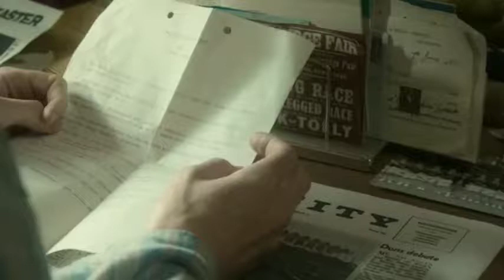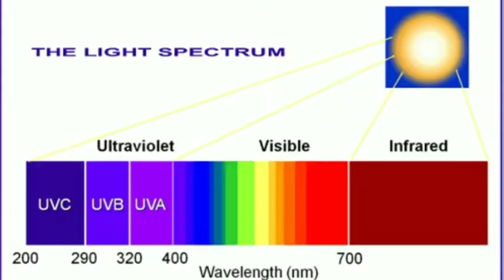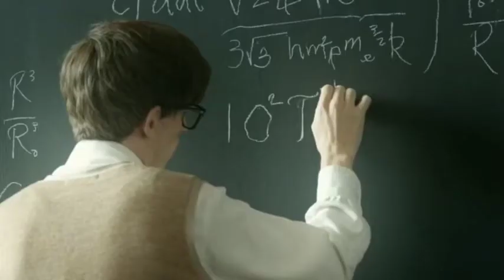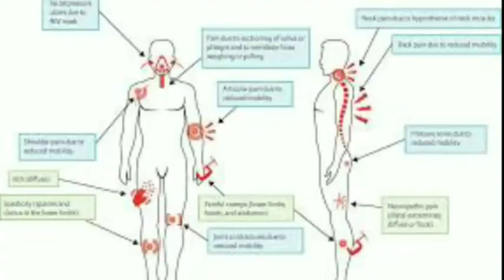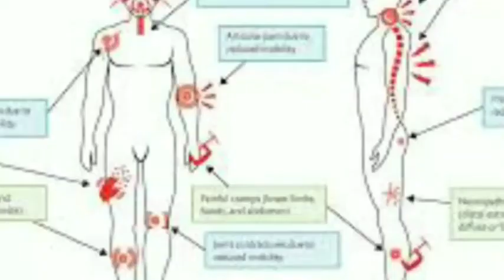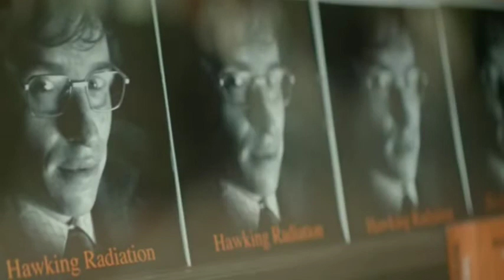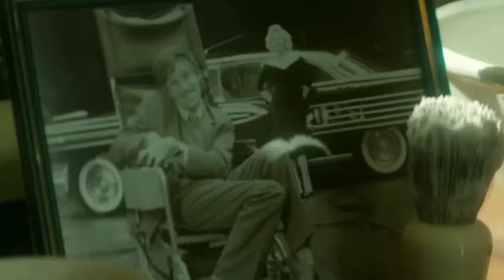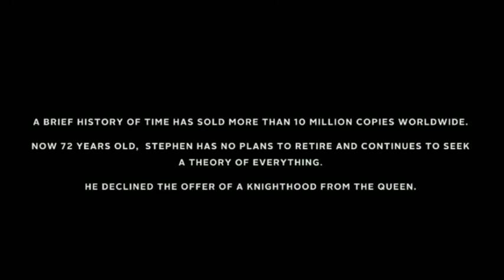The theory of everything (2014)(the Stephen hawking life journey)full movie explained in hindi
this video is the explanation of the movie
The theory of everything (the Stephen hawking life journey)